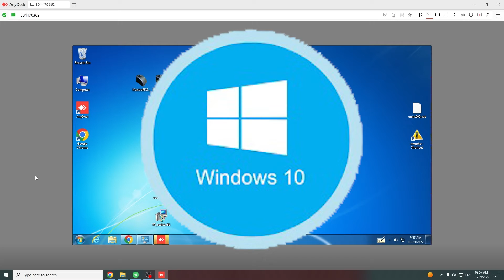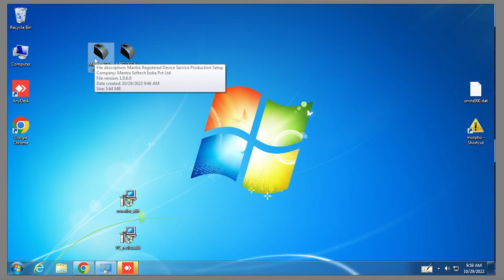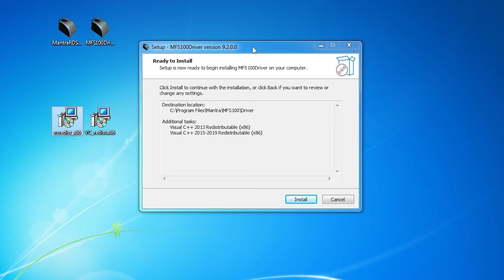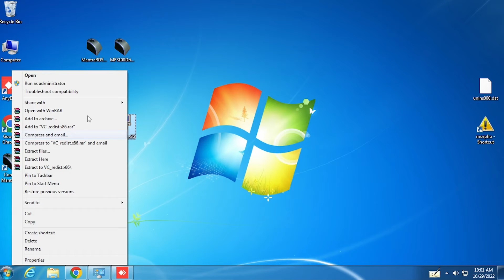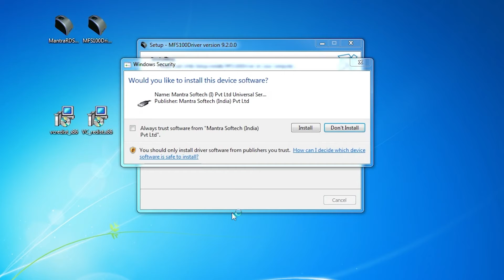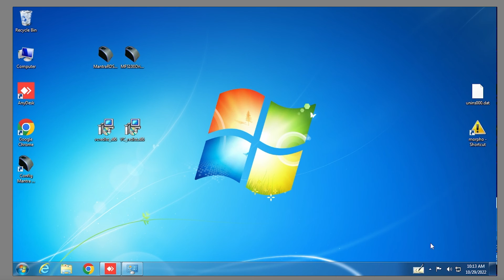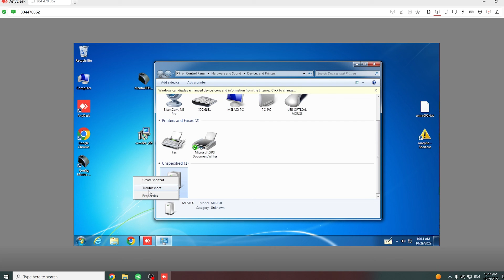Mantra MFS100 Device Rd Service Installation in PC | Mantra Fingerprint device | Hindi Mantra Insta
Mantra MFS100 Device Rd Service Installation in PC  | Mantra Fingerprint device | Hindi
Doston is video me Mantra Fingerprint device ka rd service install karne ke liye bataya gaya hai.

My Equipment For Video Creating 👇👇👇

Video By→
 🔥Wasim Akram
How to online installation Mantra RD service
Mantra MSO 100 service installation
Mantra RD service driver download process
Mantra Mfs 100 rd service installation process 2022

Mantra error 206 system details not found at vendor server
Mantra error 214 invalid datetime or time zone of system
Mantra error 206
Mantra error 214 invalid
error 206 Mantra
error 214 Mantra Device

Chapters
00:00​ Intro
00:56 Download Mantra Driver 1.06 and 9.2.0.
01:31 Install Driver Small Driver First
01:55 facing issue in mantra device installation
02:35 Download Redist 2013 mantra Device
03:00 install Vcredist 2013 and 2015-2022 extra software
03:35 Install Mantra driver 9.2.0.0
04:00 serial corrupt device not Found Issue solution mantra device
04:42 Restart Computer Laptop
05:35 framework is ready to use mantra device success
06:25 thanks